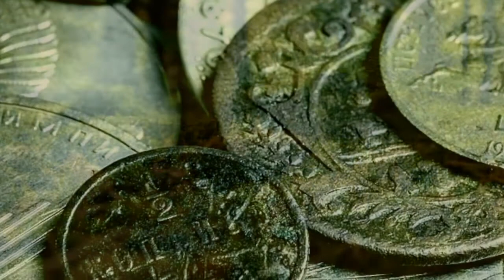Caron Vikre "Midnight in the Woods"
Caron Vikre Singer/songwriter
Taken from the CD "Caron Vikre" 1990

Written by Caron Vikre, Produced by David Houston
Featuring: David Houston, Lance Tabor, Steve Mitchell, Matt Dillon, Scott West, Kathy Elzey, Kelsey Hall, and Gail George.